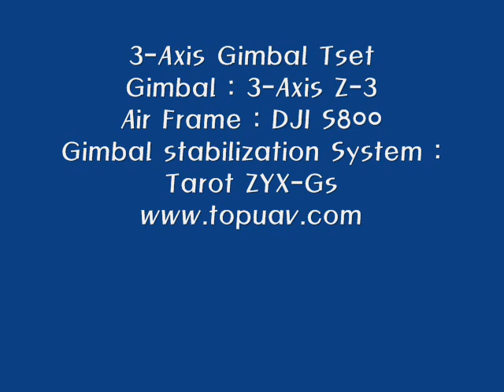Zenmuse Type Z-3 3-axis gimbal for S800 test.wmv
Frame Kit : S800
Gimbal : Z-3
Gimbal Stabilization System : Tarot ZYX-GS